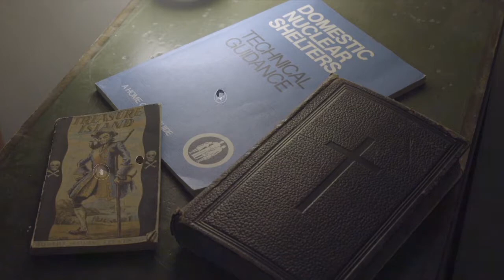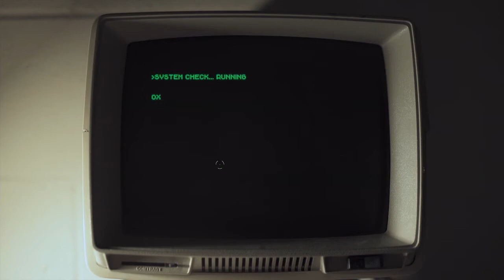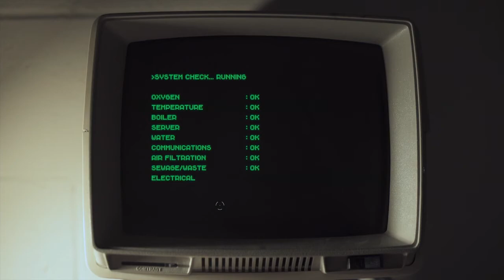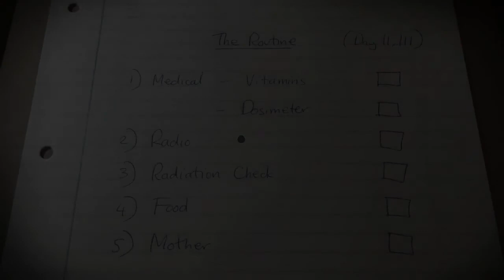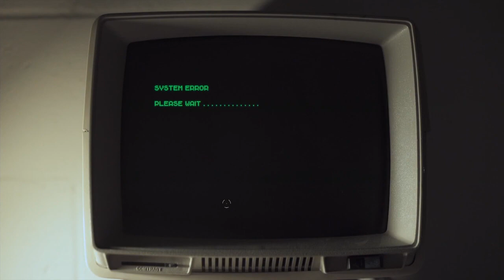There's Lovely, Isn't It? - The Bunker - 01